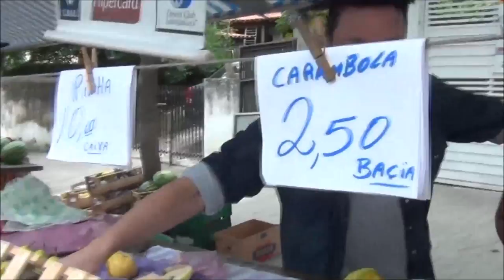Controle a pressão e fortaleça o coração direto da feira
O Fitoterapeuta André Resende vai a feira e da dicas para emagrecimento, controle da pressão, e muitas outras excelentes  indicações.